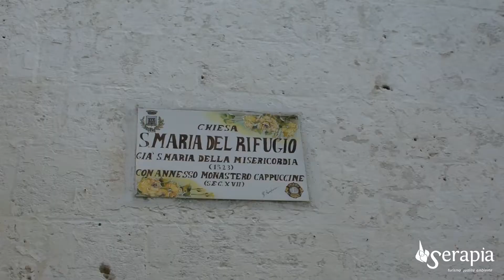CASTELLANETA (TA) - I riti della Settimana Santa e le Quarantene (it. Udito)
Passeggiata guidata nel Centro Storico di Castellaneta (TA) tra i riti e le tradizioni della settimana Santa e le quarantene, a cura di Cooperativa Serapia per il progetto "APPIA - il cammino dei sensi".

Riprese video: Riccardo Tedeschi
Montaggio video: Francesco Angiulli